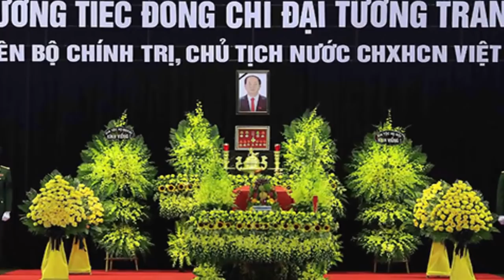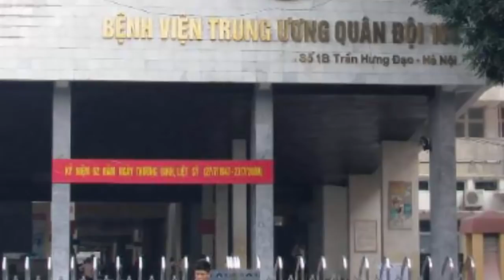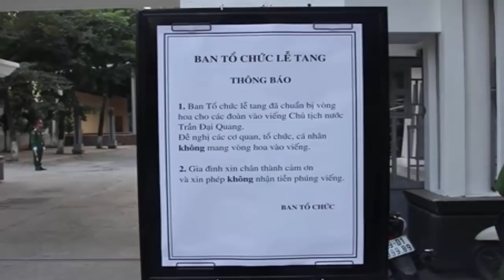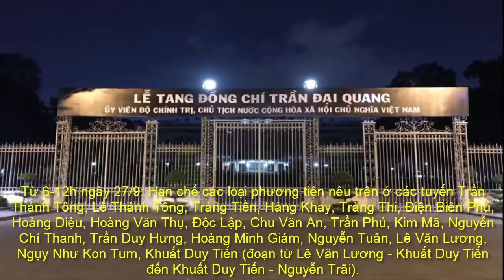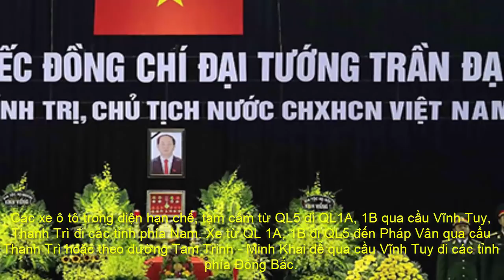{Trực Tiếp}: Lễ Quốc tag Chủ tịch nc Trần Đại Quang ở HN- Ninh Bình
Tìm kiếm